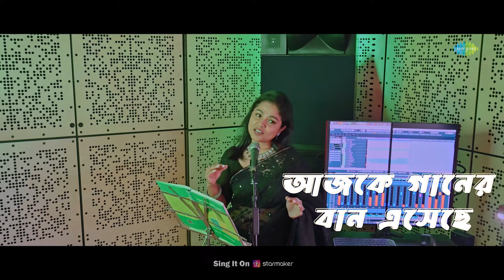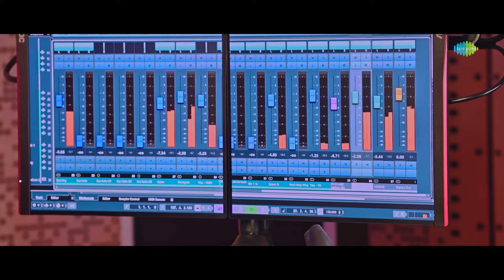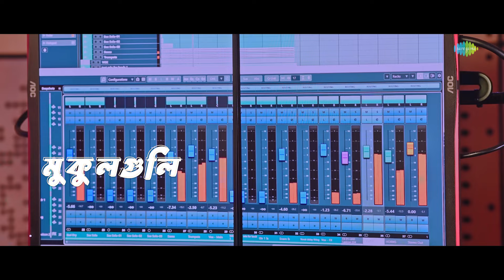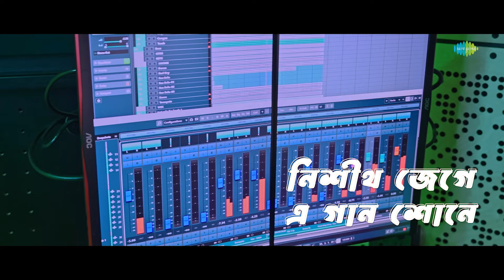যাক্ না নিশি গানে গানে | Jak Naa Nishi Gaane Gaane | Adila Noor | Nazrul Sangeet | বাংলা গান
আদিলা নুর-এর কন্ঠে শুনুন, " যাক না নিশি গানে গানে" । অসাধারন গায়কী আর গানের আবেশে ভেসে যান।

Adila Noor enchants with 'Jak Naa Nishi Gaane' in this captivating music video, delivering a soulful melody with grace and deep emotion.

Singer: Adila Noor
Lyrics and Tune : Kazi Nazrul Islam
Music Arrangement: Durbadal Chatterjee (Kolkata)
Camera, Video Editing: Subir Kumar Das
Plot: Arjita Sikdar
Music Video Director: Subir Kumar Das
Musicians from Kolkata-
Tabla: Joy Nandi; Mondira: Shonjibon acharjo; Keyboard: Gautom Some; Guitar: Indraneel Chatterjee; Sitar: Rahul Chatterjee.
Sharod: Prottush Banerjee; Flute: Bubai Nandi; Violin: Durbadal Chatterjee

নজরুল সঙ্গীত
সংগীত শিল্পী : আদিলা নূর
কথা এবং সুর: কাজী নজরুল ইসলাম
যন্ত্রসংগীত আয়োজন: দুর্বাদল চট্টোপাধ্যায় (কলকাতা)
ক্যামেরা , ভিডিও এডিটিং : সুবীর কুমার দাস
প্লট : অর্জিতা সিকদার
ভিডিও ডিরেক্টর : সুবীর কুমার দাস

যন্ত্রসংগীত সহযোগিতায় (কলকাতা থেকে) -
তবলা: জয় নন্দী; মন্দিরা: সঞ্জীবন আচার্য; কীবোর্ড: গৌতম সোম;
গীটার: ইন্দ্রনীল চট্টোপাধ্যায়; সেতার: রাহুল চট্টোপাধ্যায়;
সরোদ: প্রত্যুষ বন্দ্যোপাধ্যায়; বাঁশি: বুবাই নন্দী; বেহালা: দুর্বাদল চট্টোপাধ্যায়

Lyrics:

যাক্ না নিশি গানে গানে জাগরণে
আজকে গানের বান এসেছে আমার মনে।।
 মন ছিল মোর পাতায় ছাওয়া
 হঠাৎ এলো দখিন হাওয়া
পাতার কোলে কথার কুঁড়ি ফুট্‌লো অধীর হরষণে।।
সেই কথারই মুকুলগুলি সুরের সুতোয় গেঁথে গেঁথে,
কা’রে যেন চাই পরাতে কাহারে চাই কাছে পেতে।
 জানি না সে কোন্ বিজনে
 নিশীথ জেগে এ গান শোনে
না-দেখা তার চোখের চাওয়ায় আবেশ জাগায় মোর নয়নে।।